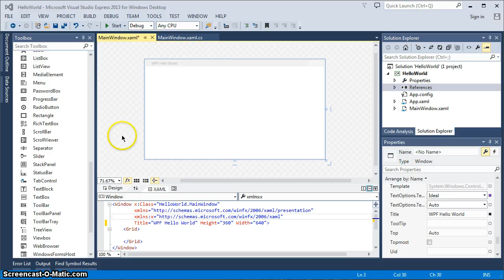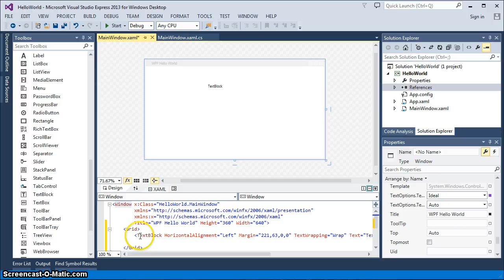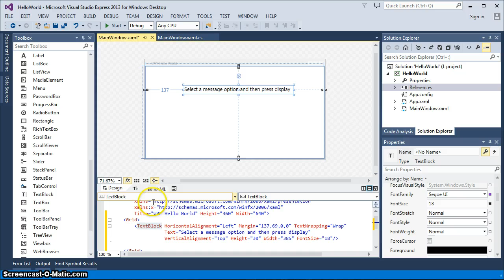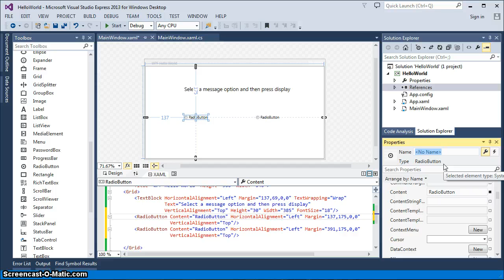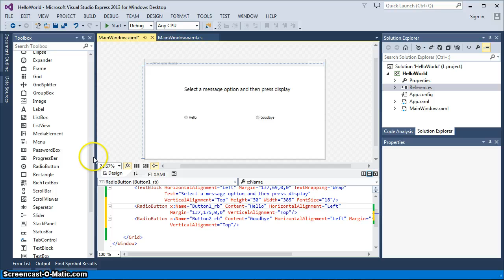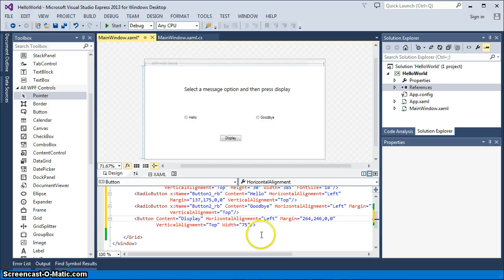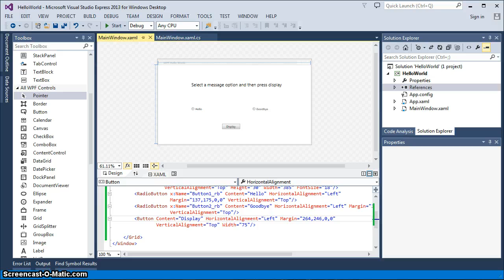VS_2013 and C# Programming - Tutorial 2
Intro to Visual studio IDE and C# programming. Create a Interactive WPF application for Hello World continued